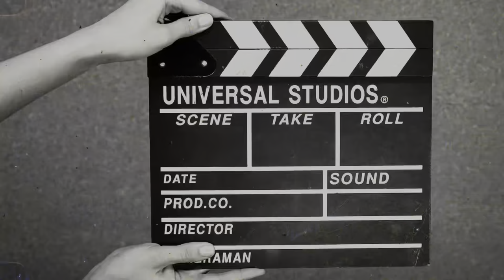Montblanc Starwalker Fragrance Review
Starwalker by Montblanc is a Woody Spicy fragrance for men. Starwalker was launched in 2005. The nose behind this fragrance is Michel Almairac. Top notes are Bamboo, Bergamot and Mandarin Orange; middle notes are Sandalwood, White Musk and Cedar; base notes are Ginger, Fir Resin, Nutmeg and Amber.

“…perfume rejoices the heart…” Proverbs 27:9